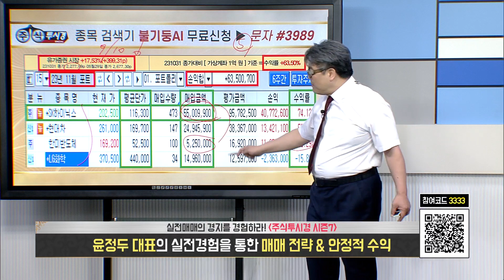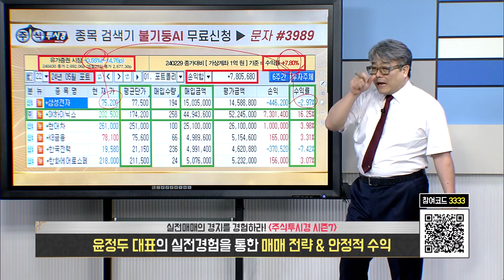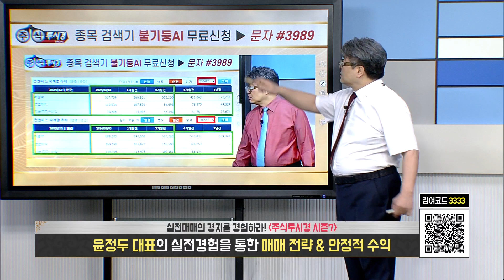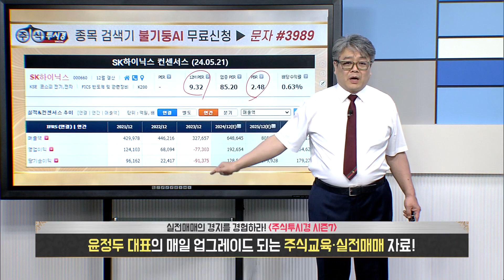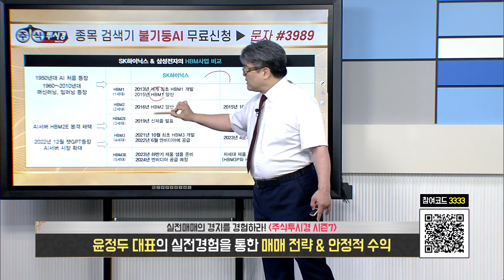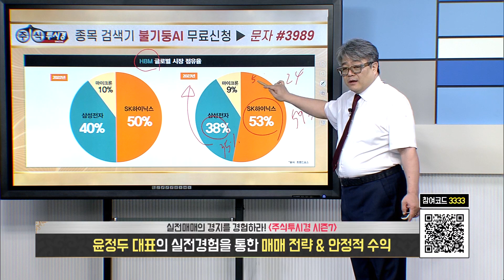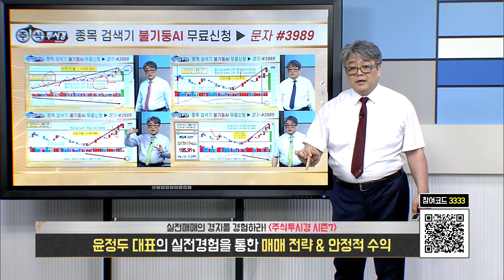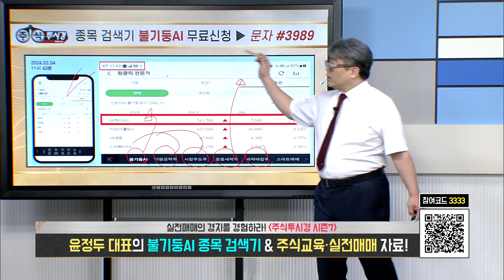[윤정두의 주식투시경 시즌7] 22시 SK하이닉스 (29일)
♣ HD현대일렉트릭 54%↑따블

◆ 외국인 15% 매집
◆ 미국 행정부 송전선 개선 발표
◆ 빅테크 AI 데이터센터 확장
★ 원·달러 환율 상승 수혜 부각

★ 2024년 05월 24일 13:28

★ 2024년 05월 07일 10:20

★ 2024년 05월 07일 22:00

★ 2024년 05월 08일 22:00

★ 2024년 04월 24일 15:30

★ 2024년 04월 23일 13:09

◆ 2024년 04월 18일 13:18